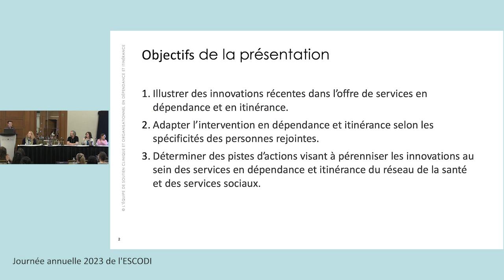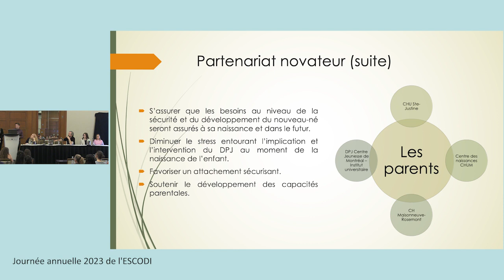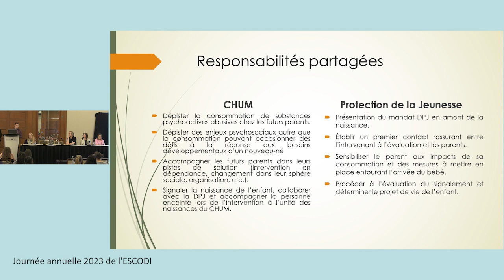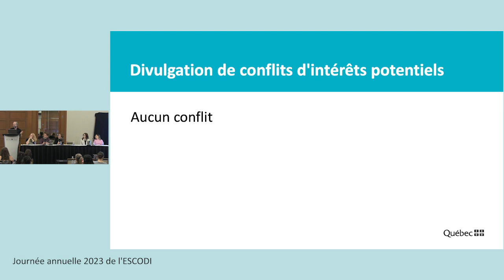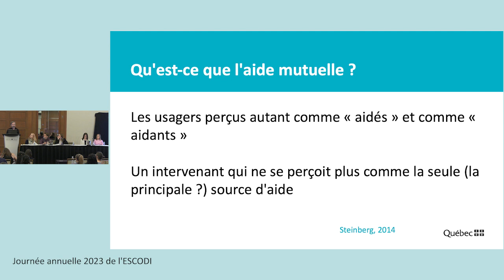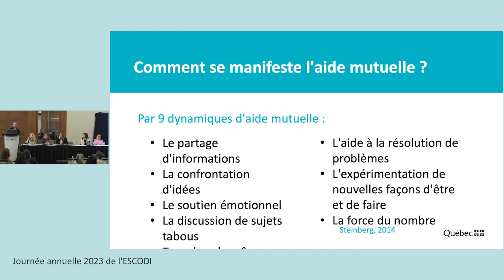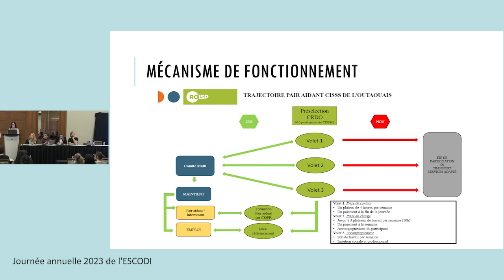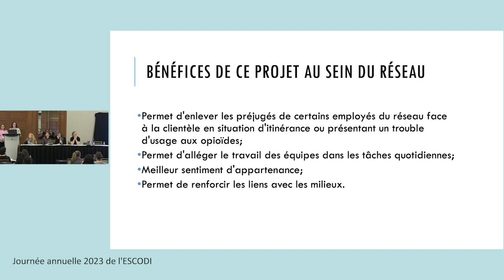Présentation d’initiatives québécoises inspirantes en offre de services